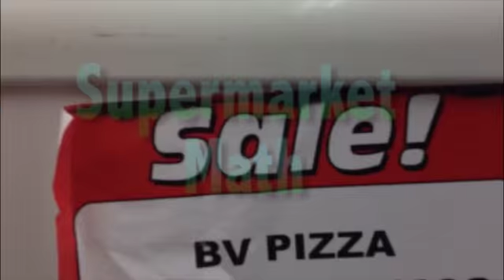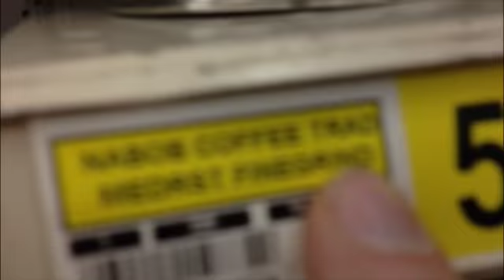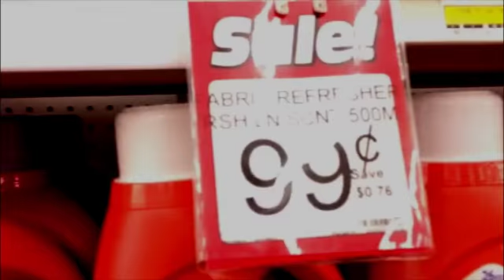Supermarket Math 2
Jim's second trip around the supermarket, checking to see if the deals promised *really* add up.  This is the case where the sequel is better than the original.